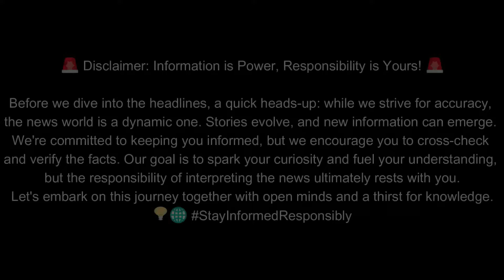carles falcon murio | carles falcon accidente | carles falcon dakar 2024 | carles falcon crash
In the world of motorsports, we honor a hero born on the track - Carles Falcon, a passionate Spanish motorcycle rider. While competing in the 2024 Dakar Rally, tragedy struck during the second stage on January 7th, leading to a severe crash. Despite immediate medical attention, Carles ended up in an induced coma due to his injuries. He lived his dream racing the Dakar, and today, we remember him with fondness. May his inspiring spirit live on in our hearts